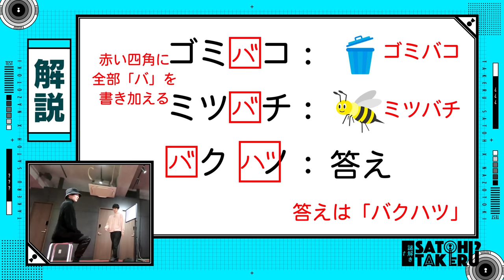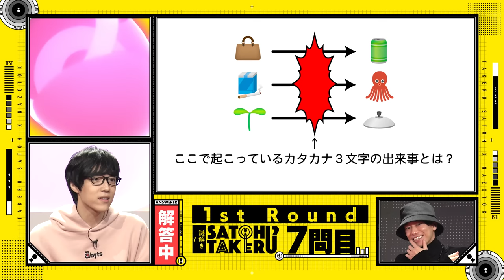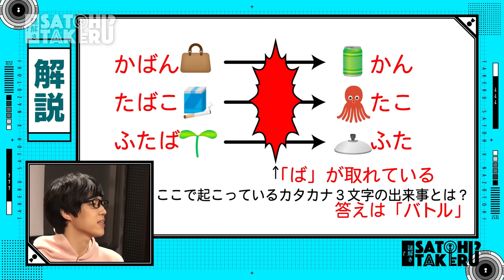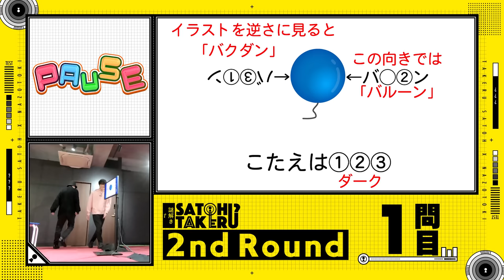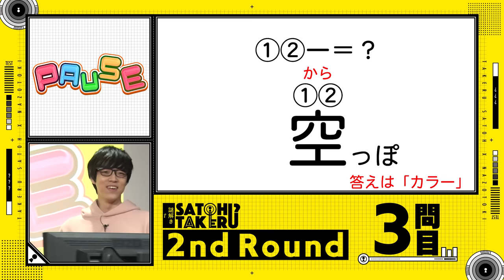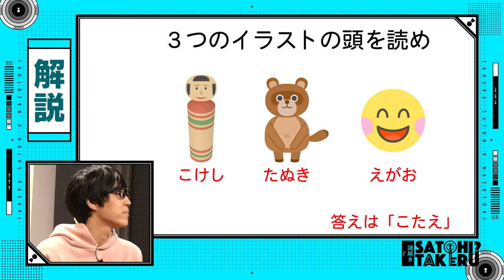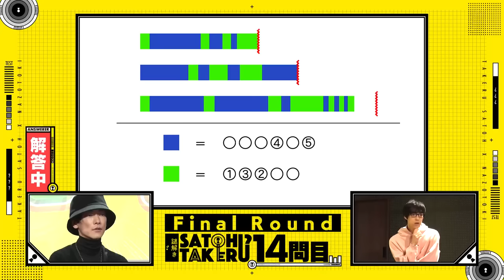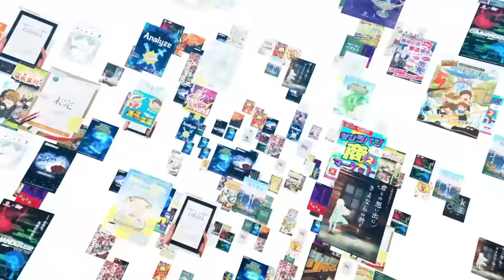【佐藤健vsふくらP】「バルーンアンサー」爆速謎解きガチ対決！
今回はタンブルウィードの新作謎解き３本目「バルーンアンサー」で佐藤健とQuizKnockふくらPさんが直接対決！
大量の小謎を瞬時に解いて風船破裂を回避せよ！！
襲いかかるプレッシャーに勝てるのは果たして…！？

みなさまも是非一緒に２人と対決をしている気持ちで解いてみてください！

出演者（敬称略）：佐藤健　ふくらP

※2人が「バルーンアンサー」の前に挑戦した謎解きはこちら！

■Tumbleweed（タンブルウィード）のコンテンツはこちら！